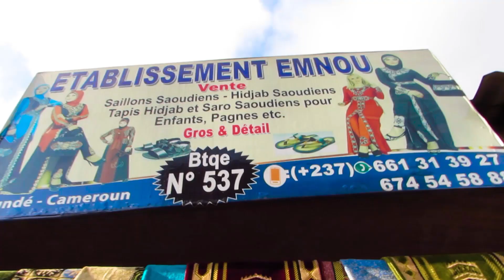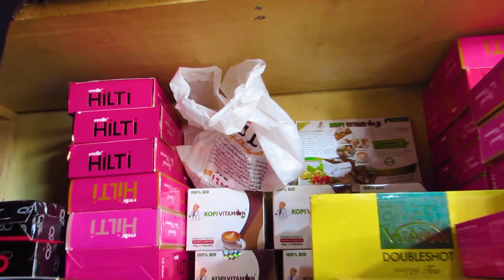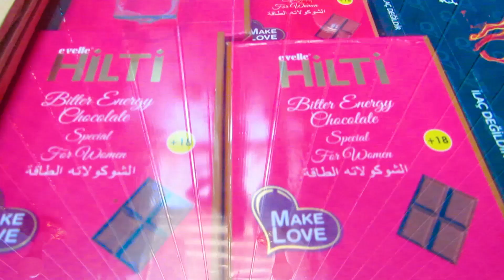ROUFAI BANYO HALA DO CAM TO A LOUTI A YARIBONE